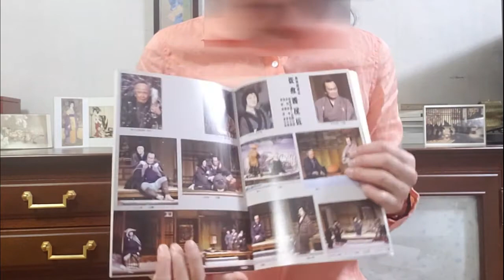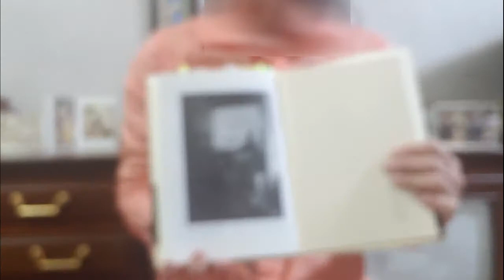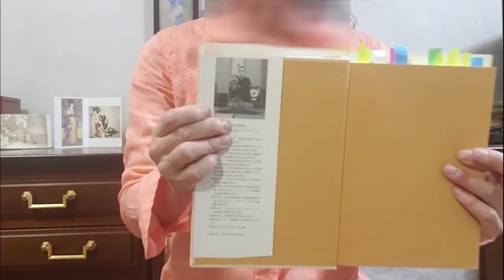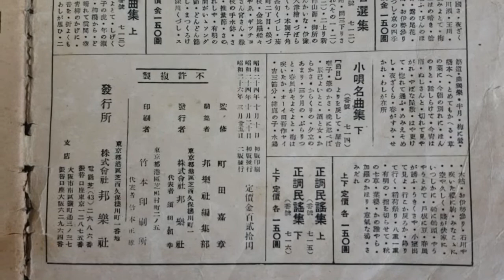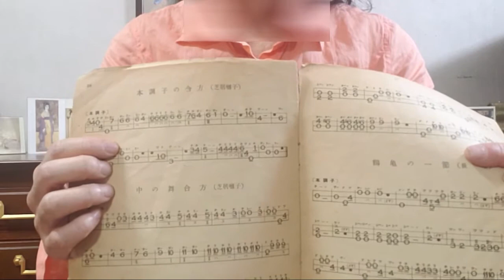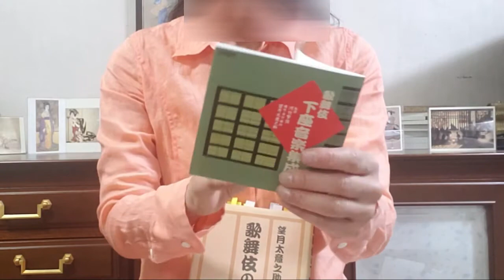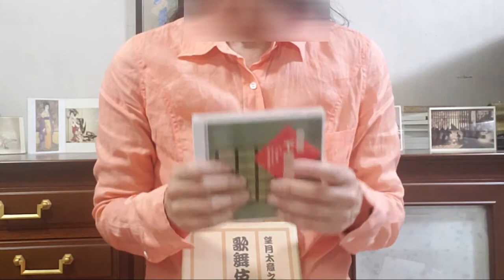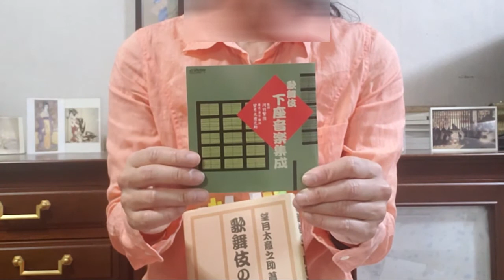日本の伝統芸能【歌舞伎】を見に行きたくなる三味線の下座（黒御簾）とは 「中の舞の合方」を紹介 時代狂言で、御上使が舞台に登場する時に演奏される。【歌舞伎ましょう】Kabuki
歌舞伎はミュージカルです。その音楽を担っているのが下座（黒御簾）音楽です。お三味線は、長唄の人が弾いています。打楽器として、鼓や笛以外に、金属系のものや木竹制のものもあり、いろんな音をつくりだします。「中の舞の合方」を紹介　時代狂言で、御上使が舞台に登場する時に演奏される。太鼓、大小鼓や能菅を用いた格調高い合方

情景鼓等のお囃子や、等の音があります。下座音楽は長唄の演者が担当しています。日本の伝統芸能
長唄
元禄花見踊り
吾妻八景